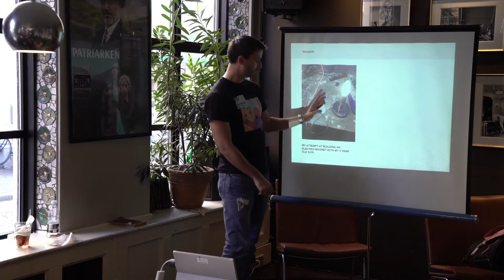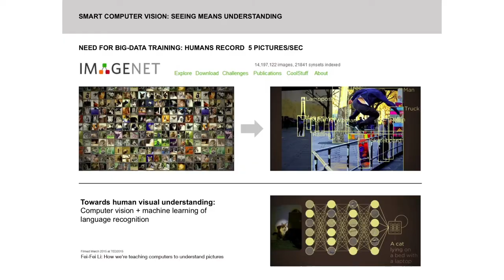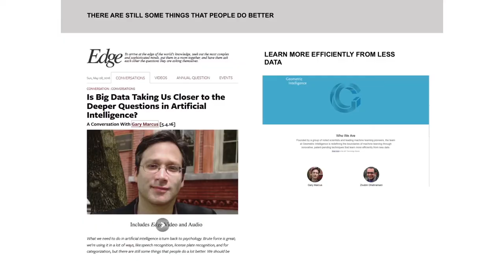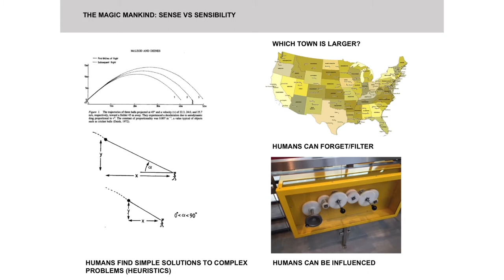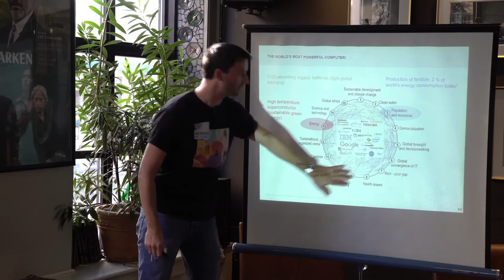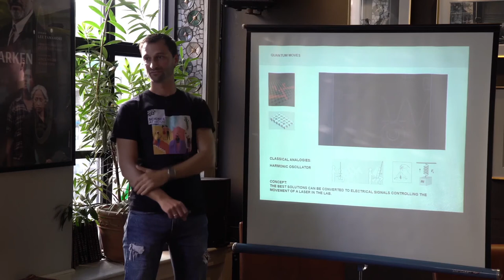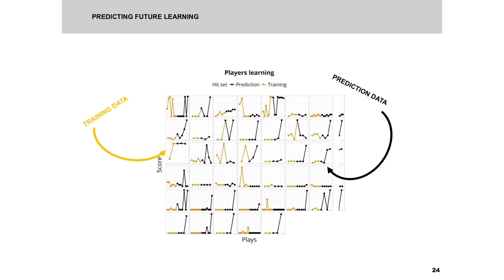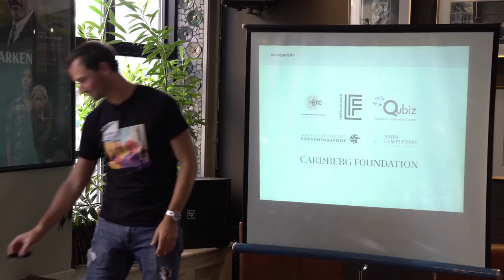Jacob Sherson: What is Genius?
Understanding creative leaps

Jacob Sherson at CreativeMornings Aarhus, August 2017. Free events like this one are hosted every month in dozens of cities. Discover hundreds of talks from the world's creative community